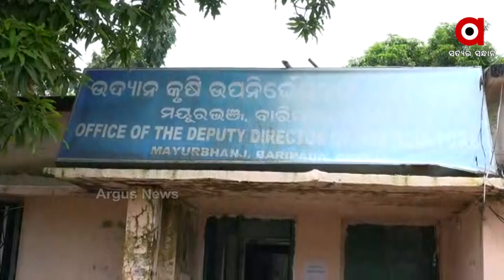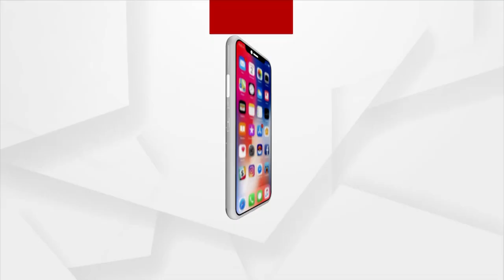ମାଟିରେ ମିଶିବାକୁ ବସିଲାଣି ଉତ୍କର୍ଷ କେନ୍ଦ୍ର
ଅନ୍ଧକାରରେ ସେଣ୍ଟର ଅଫ ଏକ୍ସଲେନ୍ସ ବା ଉତ୍କର୍ଷ କେନ୍ଦ୍ର ଭାଗ୍ୟ । ମୟୂରଭଞ୍ଜ ଜିଲ୍ଲାରେ କୋଟି କୋଟି ଟଙ୍କା ବ୍ୟୟରେ ଏହି କେନ୍ଦ୍ର ନିର୍ମାଣ ହୋଇଥିଲା । ମାତ୍ର କାର୍ଯ୍ୟକ୍ଷମ ହୋଇପାରିଲାନାହିଁ । ଫଳରେ ରକ୍ଷଣାବେକ୍ଷଣ ଅଭାବରୁ ଏବେ ଏହା ମାଟିରେ ମିଶିବାକୁ ବସିଛି ।